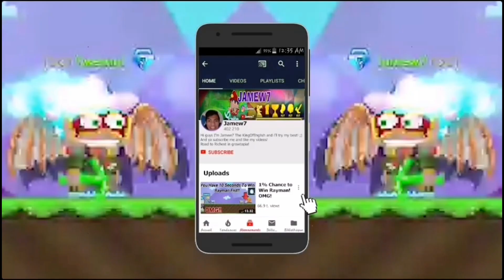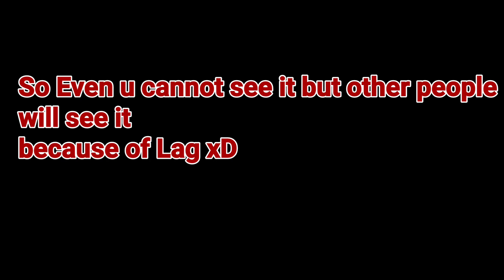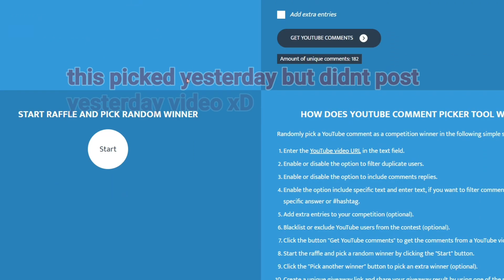Pirate Ship + Harvest Shawl! LOOK WHAT HAPPEND ON SCREEN! (Bug/Glitch!) OMG!- Growtopia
LOOK WHAT HAPPEND ON SCREEN BROKEN WITH THIS ITEM!

By Jamew7